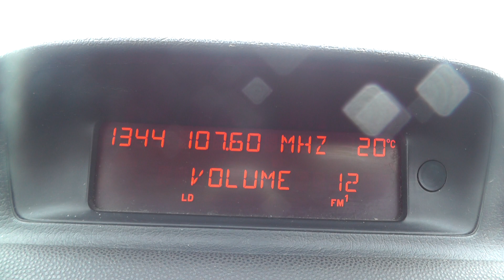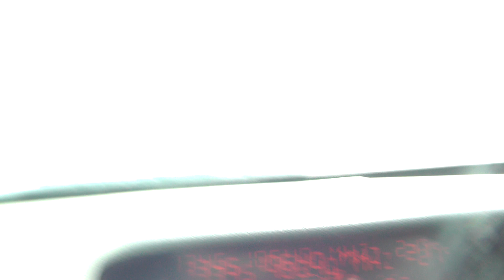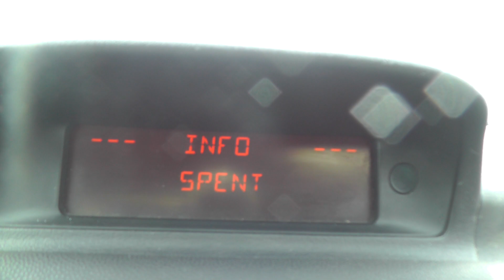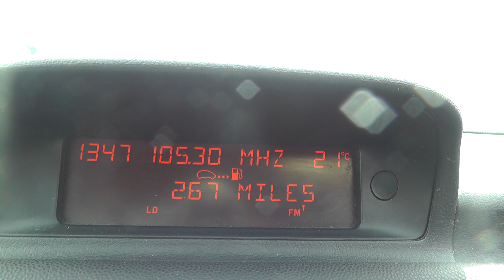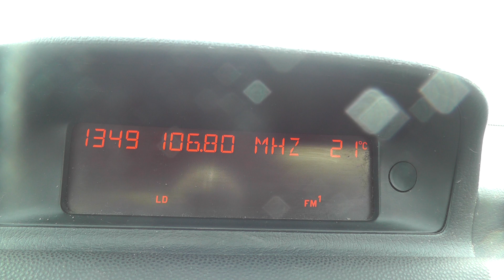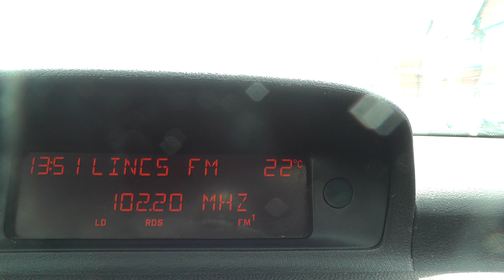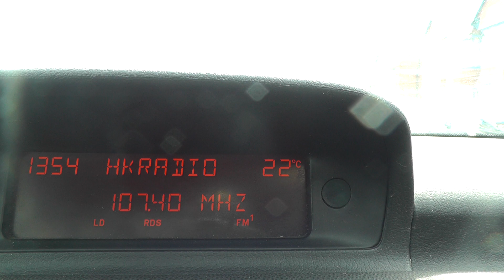00034 FM Radio Band scan at Bridlington Sea Front May 2022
FM Radio Band scan at Bridlington Sea Front May 2022